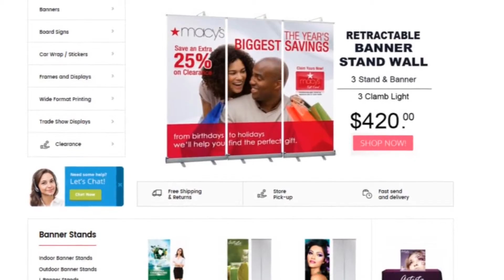San Francisco Sign Company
San Francisco Sign Company is the one stop solution for all of your banners and sign printing needs in San Francisco, CA area. We provide today's business with exceptional quality banner printing, using revolutionary technology to reduce turn-around time for San Francisco Convention Center exhibitors and trade show events. Most important of all, we specialize in reducing your banner printing costs.